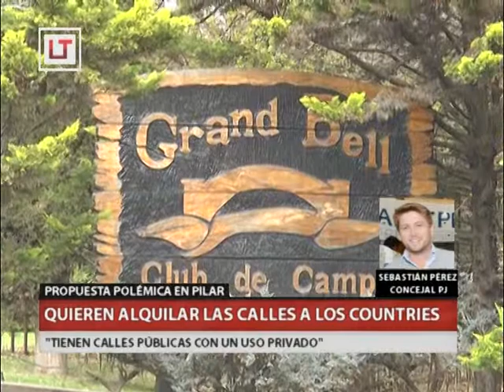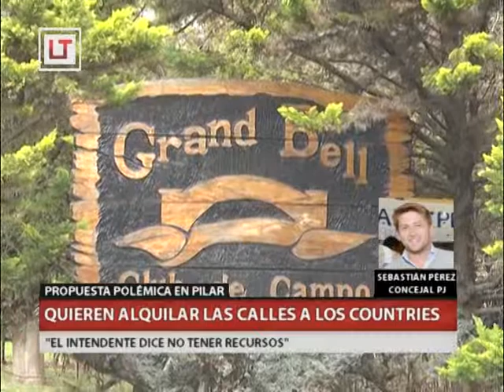QM NOTICIAS - QUIEREN ALQUILAR LAS CALLES A LOS COUNTRIES - SEBASTIAN PÉREZ - CONCEJAL PJ